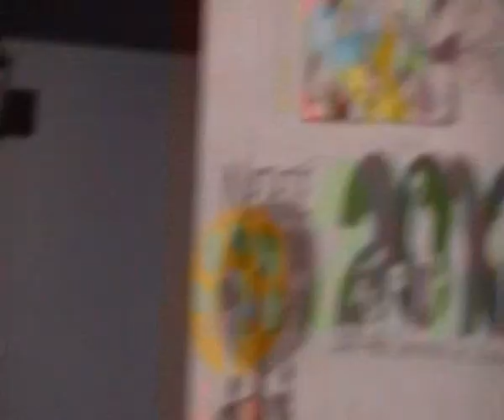NO a congresos medicos en nuestra Casa de la Cultura "El Carmen" de San Cristobal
Escuchen las palabras SOLO AUDIO (Esperen algunos segundos) de la asociacion que quiere completamente vacia la casa de la cultura "El Carmen" para hacer sus lucrosos negocios privados con dinero bancario publico.
NO LO VAMOS A  PERMITIR!
CH'ULELLL